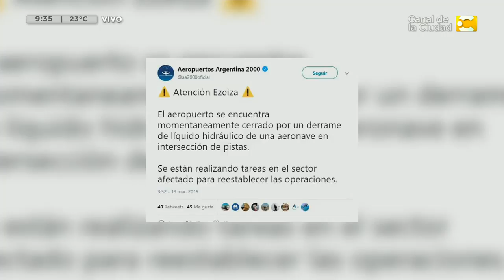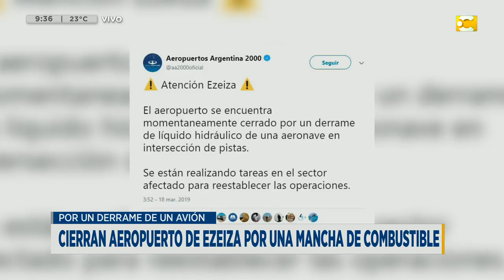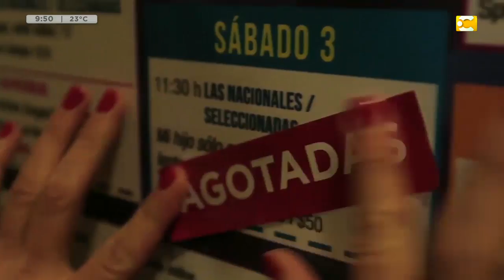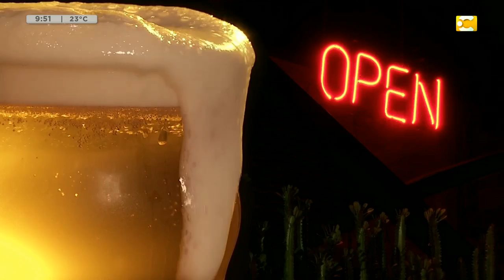Las Noticias a las 9:30 - 18/3